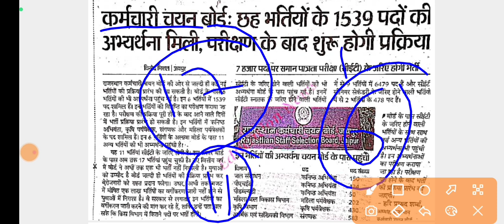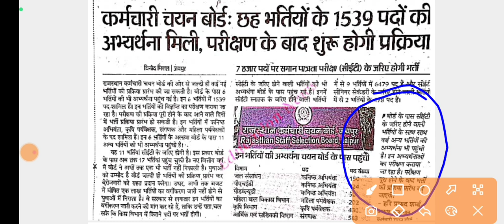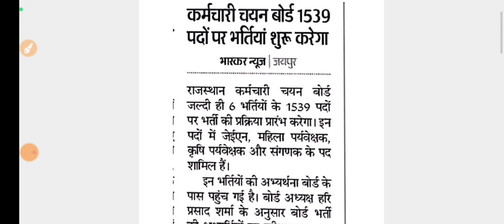कृषि पर्यवेक्षक लेटेस्ट न्यूज || Rsmssb Agriculture Supervisor New Vacancy 2023 Good News 🗞️